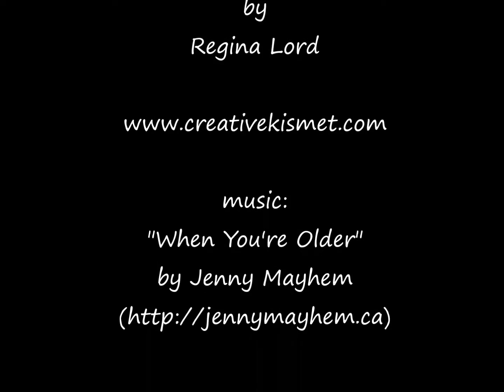Hand in Heart - Acrylic Painting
Art by Regina Lord